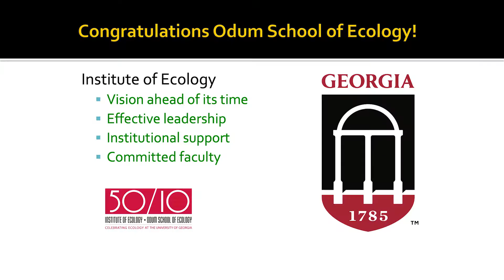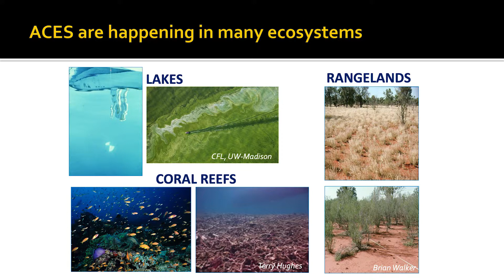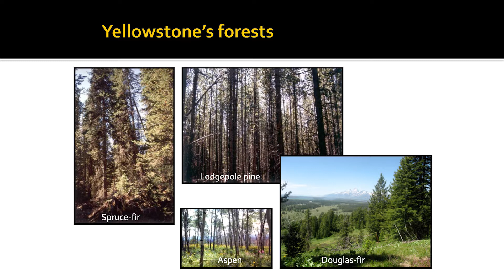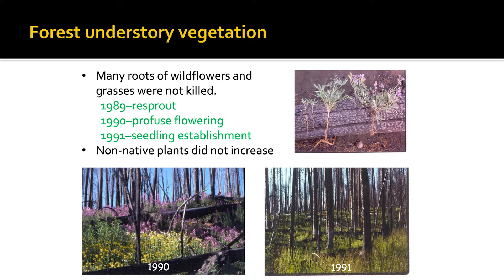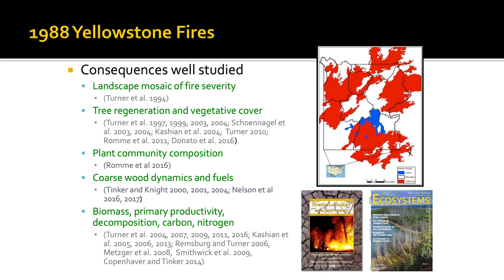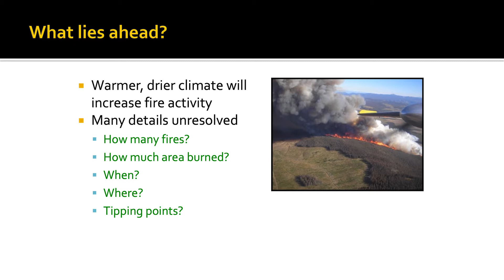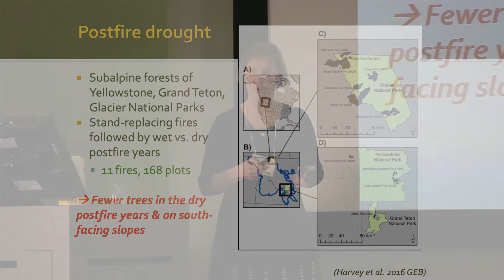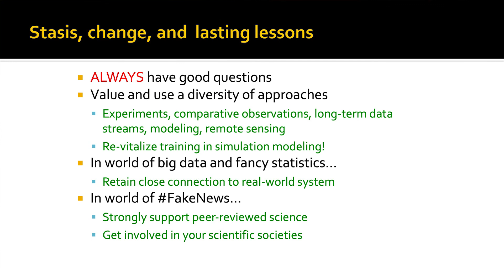Monica Turner | Ecosystems and the Ecology of Change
Monica Turner, a member of the National Academy of Sciences since 2004 and Past President of the Ecological Society of America (ESA), delivers plenary address at the Odum School of Ecology Reunion and Symposium. Professor Turner is a landscape ecologist who studies the ecosystem effects of fire and other disturbances and the ecological effects of climate and land use change. Turner received a Ph.D. from the University of Georgia in 1985.